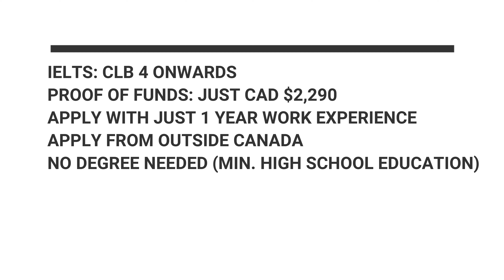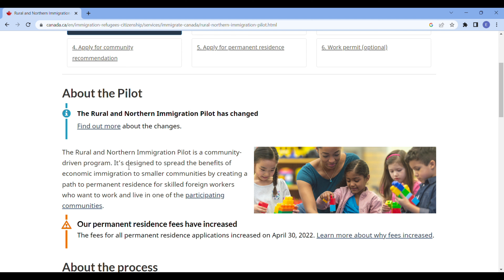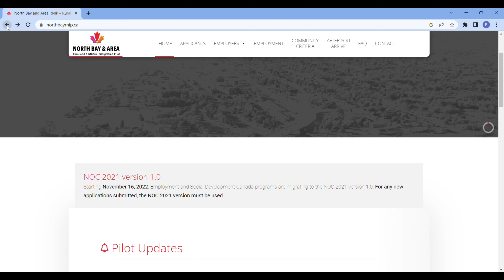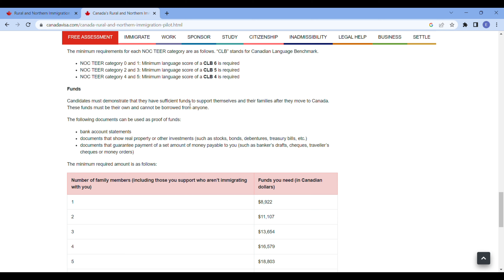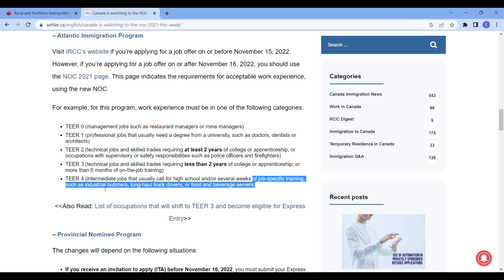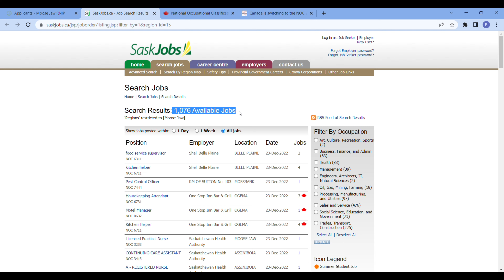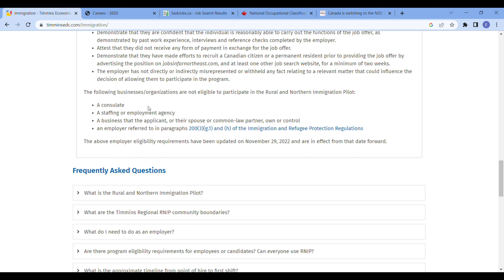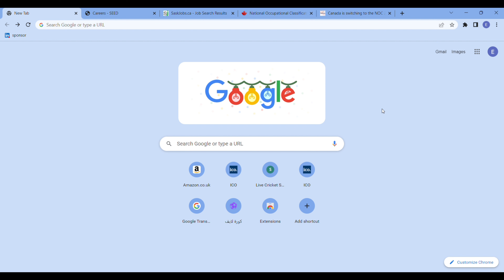RNIP PR CANADA PROGRAM|JOB കണ്ടുപിടിക്കാനും ബുദ്ധിമുട്ടില്ല |NO DEGREE|EASY WAY| CANADA MALAYALAM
ADMISSION ASSISTANCE
                           BOOK YOUR 1-2-1 Consultation 2023
                             UK NARIC & VISA FILING SERVICES
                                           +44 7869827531